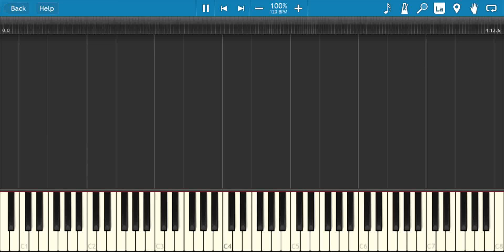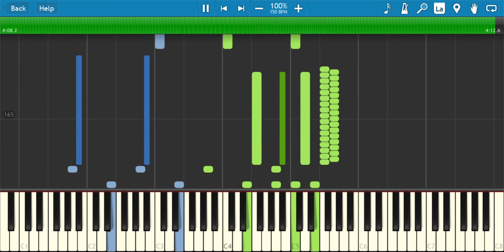The Space-Pirate Ship (piano + drum cover) (Kid Icarus: Uprising)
This is a cover of the air-battle segment from Chapter 8: 'The Space-Pirate Ship' from the 3DS game Kid Icarus: Uprising